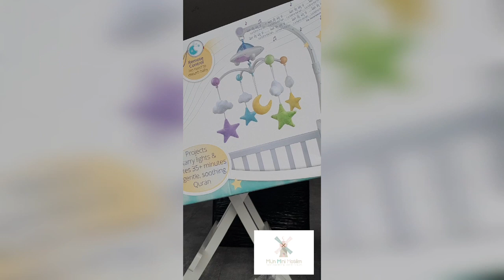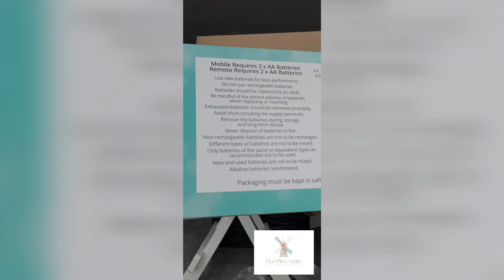Mijn Mini Moslim #1 |♡ 1st Vlog & Unboxing New Product ♡ QURAN BABY COT MOBILE ♡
Assalaam wa aleykoem!

We are so excited to introduce our newest unique product!
It's a Moon & Stars Cot Mobile with Remote Control, Light Projection, and over 35 minutes of soothing Quran recitation!

Projects starry lights & recites 35+ minutes of gentle, soothing Quran. Beautiful moon and stars light show is just right for developing visual skills. Lights are soft red, green, and blue.
Five soft rotating moon and stars to entertain baby.
Baby can hear 35+ minutes of especially recorded audio, a soothing and melodious recitation of Quran.